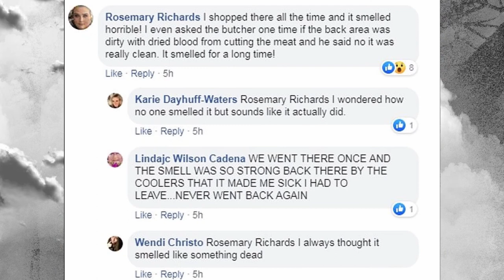Larry Moncada: Found After 10 Years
Larry Murillo-Moncada went missing from his parents' house in 2009. It wasn't until 2019 when his body was found.